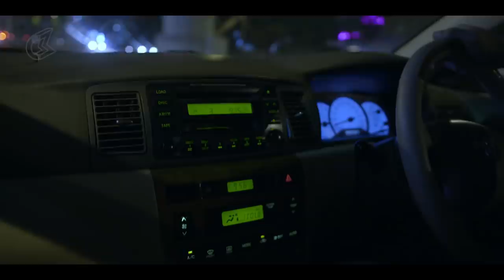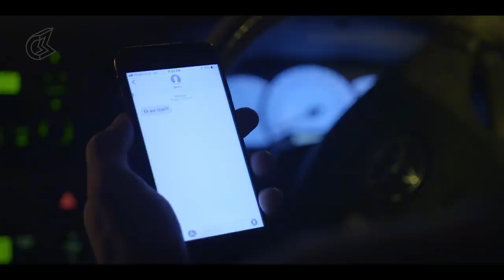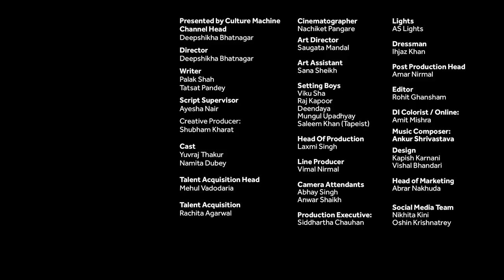Ek Aur Chai | Ft. Yuvraj Thakur and Namita Dubey | Blush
Two Ex-lovers reunite at their college chai tapri hoping to find closure but end up in an unexpected emotional dilemma.

Credits:
Presented by Culture Machine

Channel Head:
Deepshikha Bhatnagar

Director:
Deepshikha Bhatnagar

Cinematographer:
Nachiket Pangare

Writer:
Palak Shah
Tatsat Pandey

Script Supervisor:
Ayesha Nair

Creative Producer:
Shubham Kharat

Cast:
Yuvraj Thakur
Namita Dubey

Talent Acquisition Head:
Mehul Vadodaria

Talent Acquisition:
Rachita Agarwal

Art Director:
Saugata Mandal

Head of Production:
Laxmi Singh

Line Producer:
Vimal Nirmal

Production Executive:
Siddhartha Chauhan

Lights:
AS Lights

Post Production Head:
Amar Nirmal

Editor:
Rohit Ghansham

DI Colorist / Online:
Amit Mishra

Music Composer:
Ankur Shrivastava

Design:
Vishal Bhandari

Head of Marketing:
Abrar Nakhuda

Social Media Team:
Oshin Krishnatrey
Sasha Desai
Nikhita Kini

Audience Development Team:
Twinkle Sancheti

Location Courtesy: YouTube Space